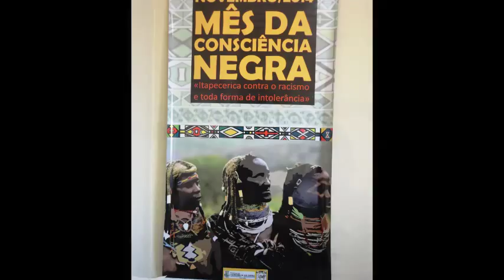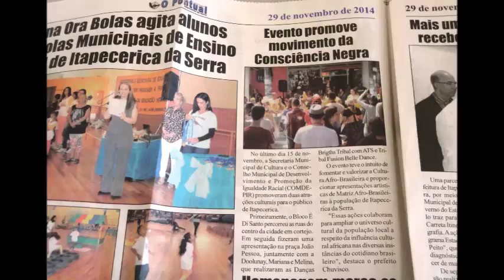Mês da Consciência Negra 2014 e4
Mês da Consciência Negra de 2014 em Itapecerica da Serra.